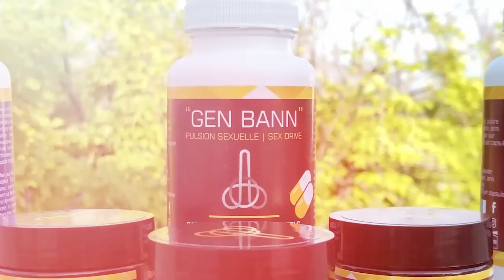Yon 18 me tèt chaje, bagay yo dejenere/anpil lòbèy fèt, pèp la dedouble _ Yanick